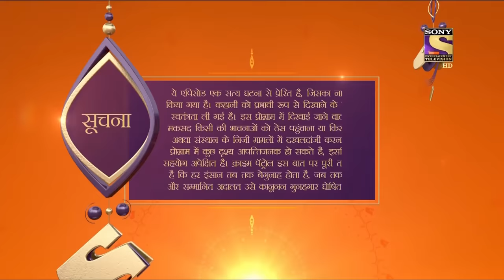Crime Patrol Dial 100 - Ep 671 - Full Episode - 18th December, 2017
Episode 671:
Police raid a hotel and ask for a room's master key from the reception to raid that room. Inside the room is a guy and a girl getting ready for the guy's birthday. When the police enter the room and shots are heard. Operation Vinaash included Ghaziabad police encountering the criminals after they have no other options. But this one encounter was considered as the fake encounter case and questions the dignity of the operation and the system entirely. Watch the episode to know more.

About Crime Patrol - Dial 100:
Crime Patrol - Dial 100 will attempt to look at the signs, the signals that are always there before these mindless crimes are committed. Instincts/Feelings/Signals that so often tell us that not everything is normal. Maybe, that signal/feeling/instinct is just not enough to believe it could result in a crime. Unfortunately, after the crime is committed, those same signals come haunting.